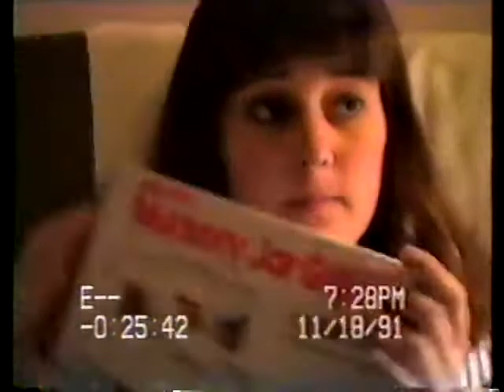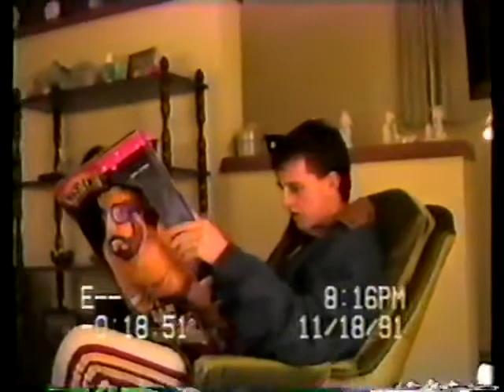Opening Baby Shower presents, Lance comes home 1991